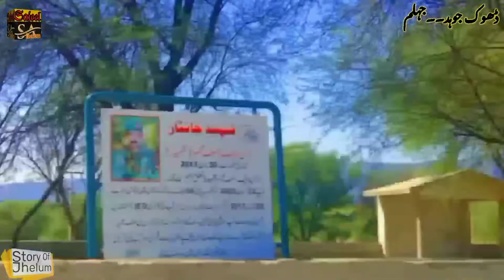Dohak Johad Beautiful village jhelum